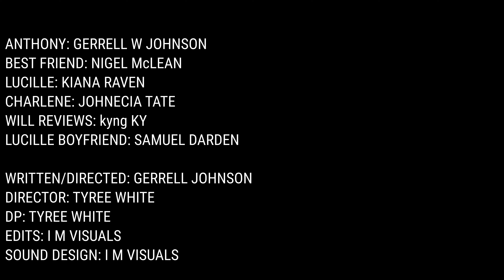Comin From Where I'm From-The Webseries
Anthony Hamilton-Comin From where I'm From
Written By Gerrell W. Johnson